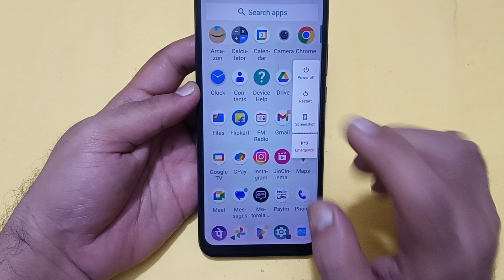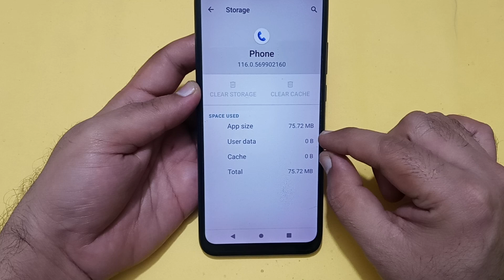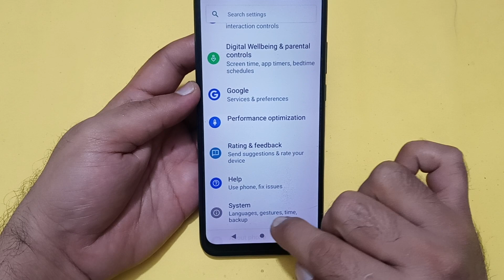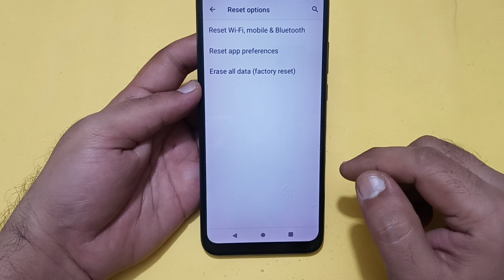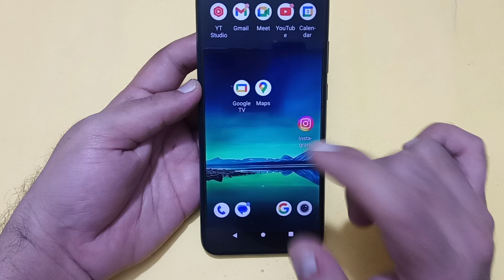incoming call ringing but not showing Moto edge 40 Neo, how to fix incoming call not showing on scre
Best powerful CPU under 10k

60-Inch Tripod with Bag

7 Socket 6A Extension Board

multiplug Extension